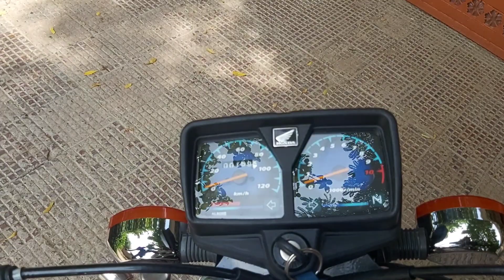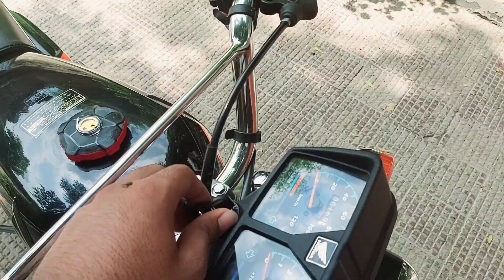Tow cg 125 😍 | cd 70 Light Look | Bikes service 😯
اَلسَلامُ عَلَيْكُم وَرَحْمَةُ اَللهِ وَبَرَكات  بسم الله الرحمن الرحيم